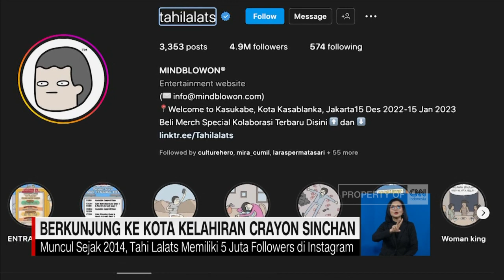Berpetualang di Pokémon Festival dan Berkunjung ke Kota Kelahiran Crayon Sinchan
Kawasan Pantai Indah Kapuk,Jakarta Utara, diubah menjadi Taman Pokemon terbesar di Indonesia, dalam rangka Pokemon Festival Jakarta.

Ga cuma pokemon nih, ada juga pameran bertema Kota Kasukabe, yang punya icon tokoh kartun asal Jepang, Crayon Sinchan., di pameran ini Sinchan kolaborasi dengan tokoh hasil kreator Indoneasia, Ben dari Tahi Lalats.